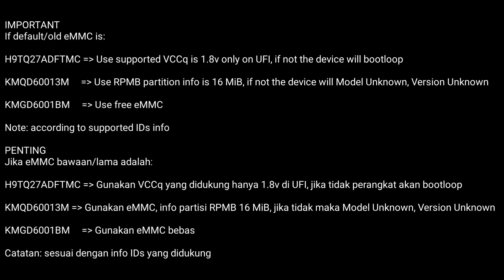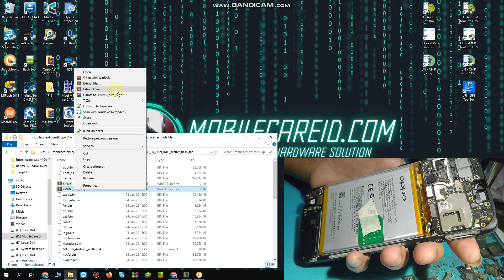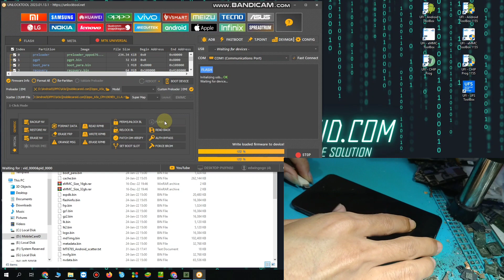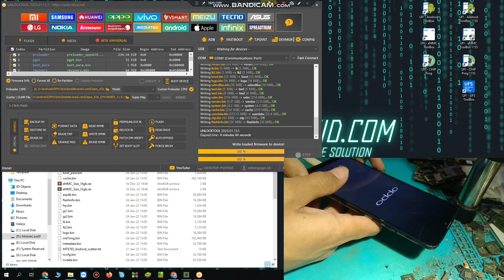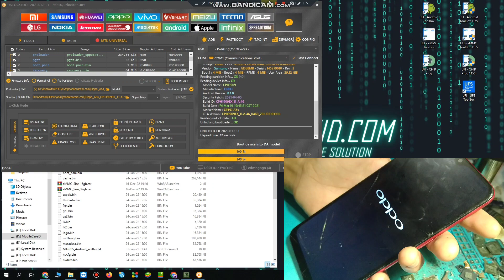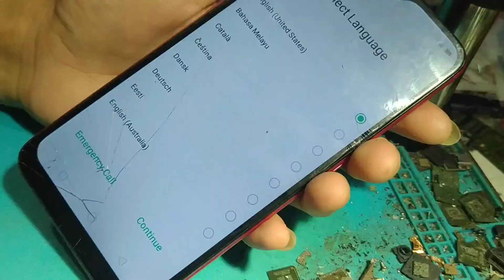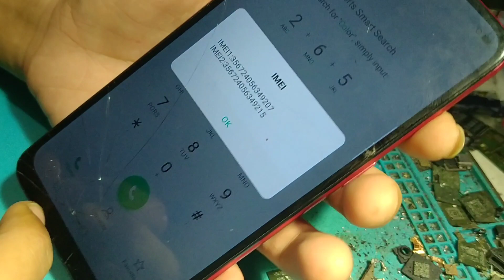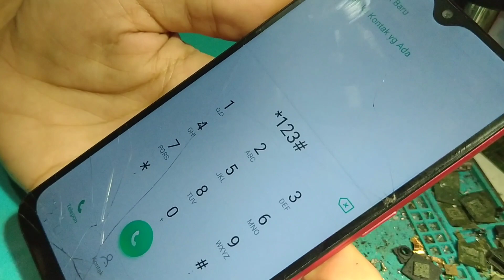Change eMMC Only Oppo A5s CPH1909 Without Box | Fix Dual IMEI On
Change Emmc Only Oppo A5s,Ganti Emmc Oppo A5s Tanpa Ufi Box,Change Emmc Only Oppo A5s Without Box,Fix Dual Imei Oppo A5s,Cara Mengatasi Oppo A5s Imei Blokir

FILES

Firmware Oppo A5s CPH1909 Fix Dual IMEI On | Unlocktool | SP Flash Tool

SERVICE ONLINE,
HARDWARE & SOFTWARE

Kami menerima service online dengan cara send unit, silahkan send unit jika mempercayakannya pada kami, kerusakan kita konfirmasi ulang, lanjut kita kerjakan, cencel kita kembalikan.
HP yang sudah diperbaiki akan kita jadikan konten untuk channel ini (diupload).

Lokasi kami :
Jawa Timur, Indonesia
Maps :